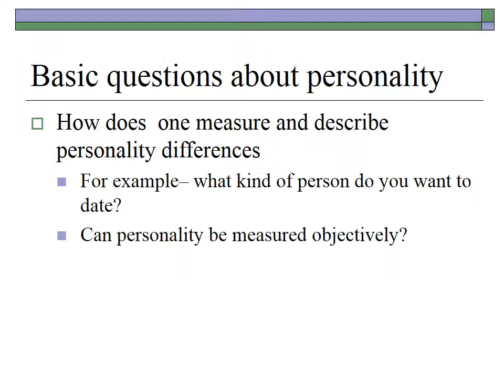MGT 410 Topic 4 Discussions GCU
MGT 410 Topic 4 DQ 1
How does “love” work from the perspective of a servant leader as well as from the perspective of those who are led? Explain the transformative power of love in both contexts.